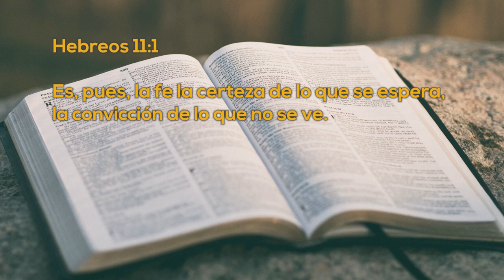Un Momento de PAZ 7 diciembre 2022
Hoy tenemos a la familia de Lia y Francisco Balbe, brasileños, que nos comparten sus experiencias en la oración, con su hijo, y como a Francisco un milagro lo salvó de ser ahogado, y por supuesto la desición de dejar su tierra para salir a estudiar.